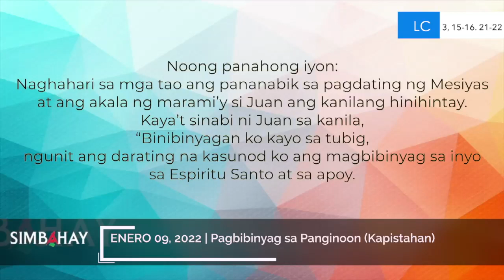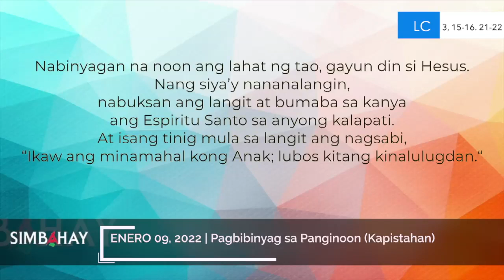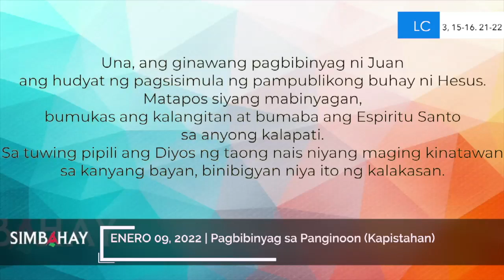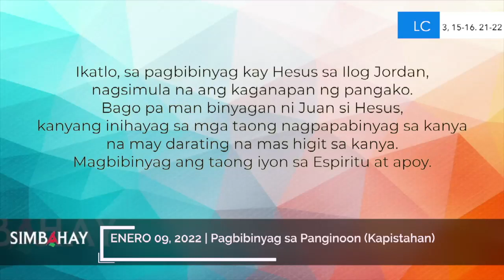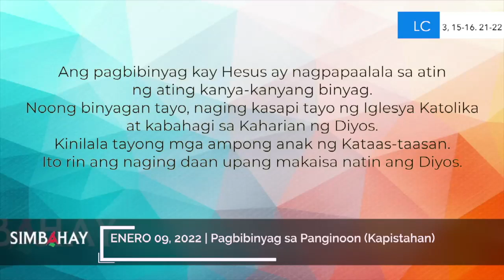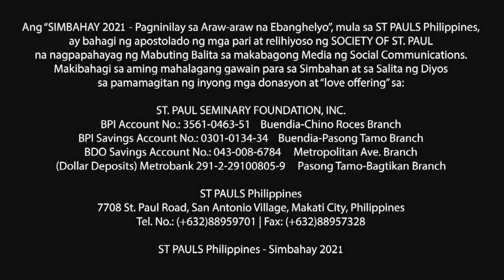Simbahay | Kapistahan ng Pagbibinyag sa Panginoon | Enero 9, 2022